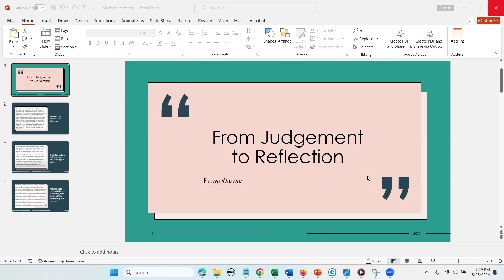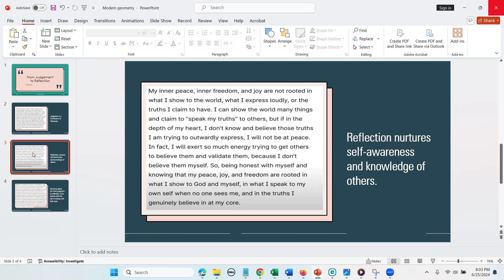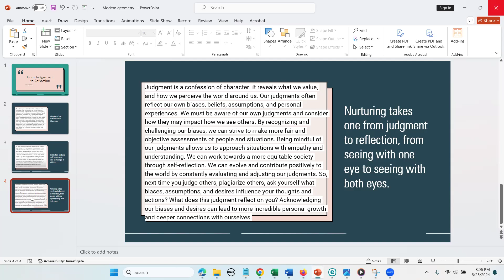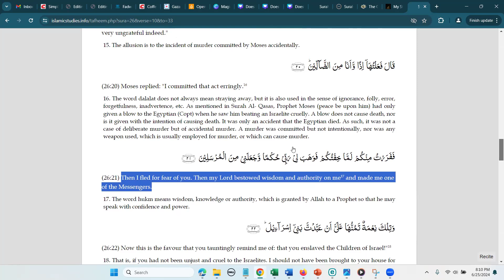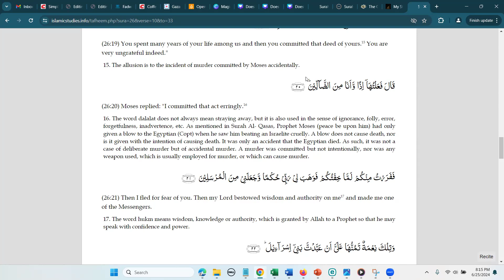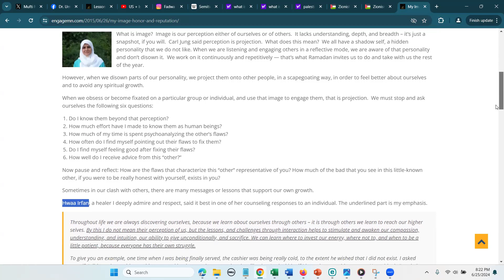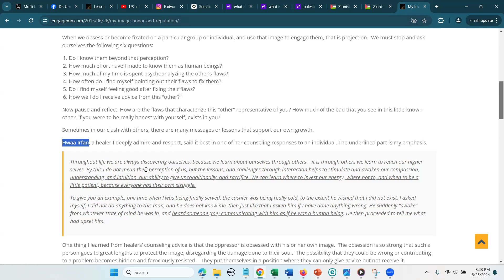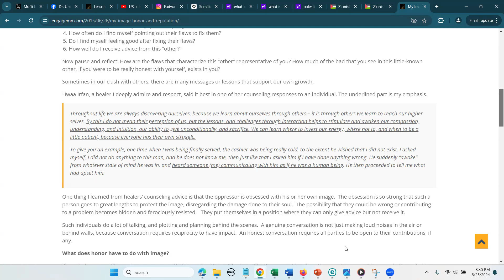From Judgement to Reflection | Fadwa Wazwaz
Judgment is a confession of character. It reveals what we value, and how we perceive the world around us. Our judgments often reflect our own biases, beliefs, assumptions, desires, and personal experiences.

We must be aware of our own judgments and desires, then consider how they may impact how we see and relate to others. By recognizing and challenging our biases, we can strive to make more fair and objective assessments of people and situations. Being mindful of our judgments allows us to approach situations with empathy and understanding.

So, the next time you judge or plagiarize someone, remember how your biases, assumptions, and desires influence your thoughts and actions. If you wish to help others, credit the original author. It is simple. If, on the other hand, your objective is notoriety and adoration, neglecting the original author is justified. However, bear in mind that genuine success and respect are earned through sincerity and integrity, not by taking credit for someone else's effort. If you choose to plagiarize rather than give credit where it is due, your reputation and credibility will suffer in the long run.

Important points:
1. Guidelines for communication are not the same as for a protest.
2. Communication requires both parties to be safe, whereas a protest is an acknowledgement that one party is not safe. Usually, the protesting party feels violated. This could be based on feelings or backed by evidence.
3. Do not make assumptions, do seek clarification if something is not clear or feels uncomfortable and you are violated.